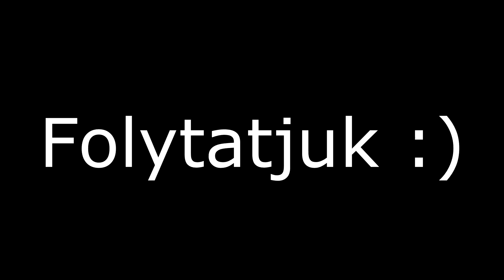The Forest Gameplay Part 2 (Újrakezdés)